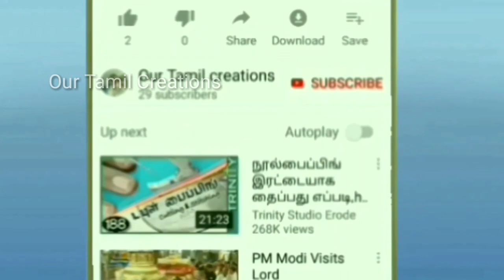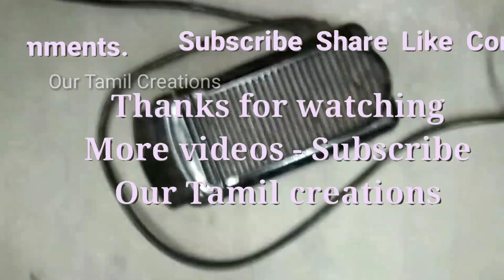How to repair sewing machine motor foot pedal / accelerator in tamil / Dress tailor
How to repair sewing machine motor foot pedal / accelerator in tamil / தையல் மெசின் .மோட்டார்  புட் பெடல்  ரிபேர் சரிசெய்தல் /dress tailor

Whatsapp group videos டைலரிங் பயிற்சி அளிக்கிறோம்.

Pant shirt cutting & stitching classes

 சேருபவர்களுக்கு மிகமிக குறைந்த கட்டணத்தில் பயிற்சி அளிக்கிறோம். Video மூலம் பயிற்சியும், அதில் வரும் சந்தேகத்திற்கு தீர்வும் video மூலமே கொடுக்கப்படும். உலகதரமான தெளிவான பயிற்சியாக இருக்கும்.

சேர்க்கை நடைபெறுகிறது. விருப்பமுள்ளவர்கள் தொடர்புகொள்ளுங்கள்

தையல் மெஷின் வாங்க.

Tailoring scissor + inchtap + trimmer.
Amazon buy link ;

L- Square, Arm Curve, Hip Curve and Long Ruler, Set of 4 Scales :
amazon buy link ;

marking chalk Amazon buy link ;

Periya machine needle Amazon buy link ;

Sewing Thread. Amazon buy link ;

Sewing kit combo Amazon buy link ;

Periya machine bobbins and bobbin Case Amazon buy link ;

Chinna machine bobbins and bobbin case Amazon buy link ;

Sewing motor + accelerator
Amazon link ;

Sewing machine leather belt
Amazon link ;

Dji osmo mobile 3, 3 axis gimbal Amazon buy link ;

Flexible mobile snake holder

24 design stitches singer 984 stand table fashion maker /4 step kaja hole and zig zag /dress tailor